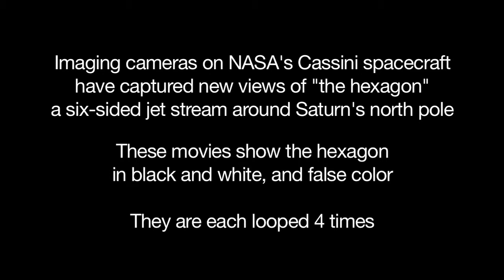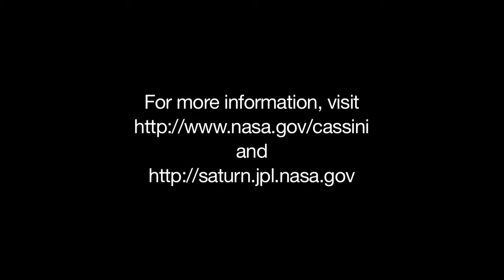Saturn''s Unique Hexagon in Full View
New views from NASA